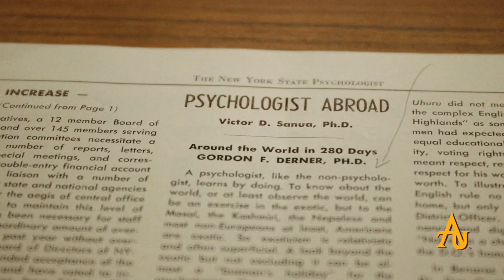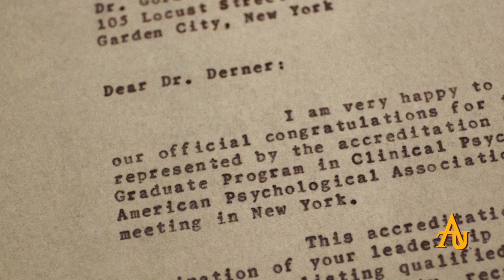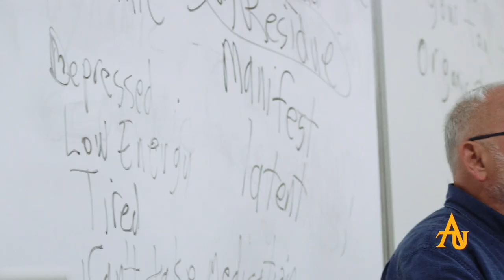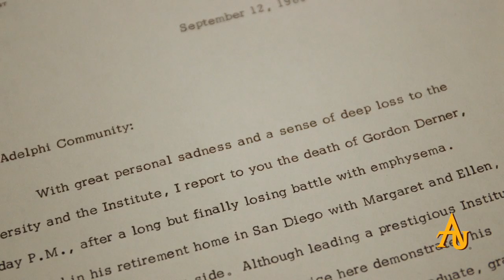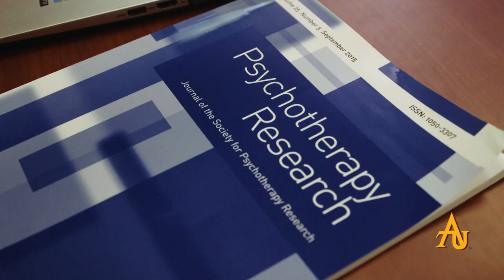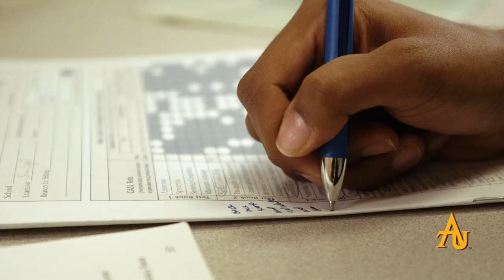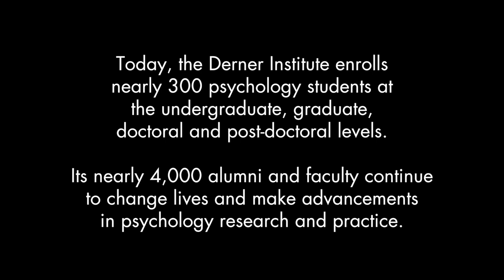Forever: The Life and Legacy of Gordon F. Derner, Ph.D.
Gordon F. Derner, Ph.D., who would have turned 100 this year, forever changed the face of clinical psychology. Alumni reminisce about the maverick founding dean of the Adelphi institute that bears his name, and students speak about the Derner Institute today.